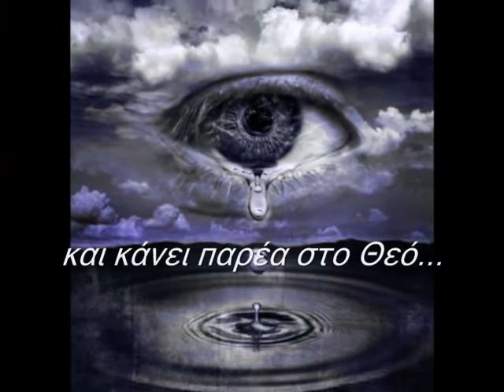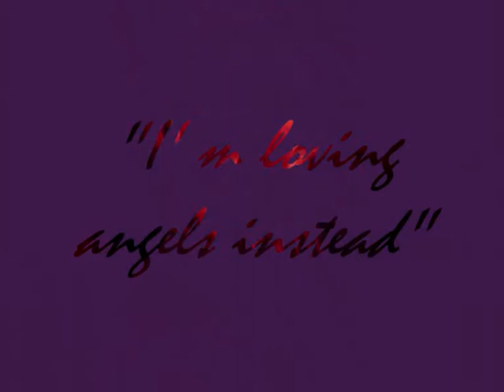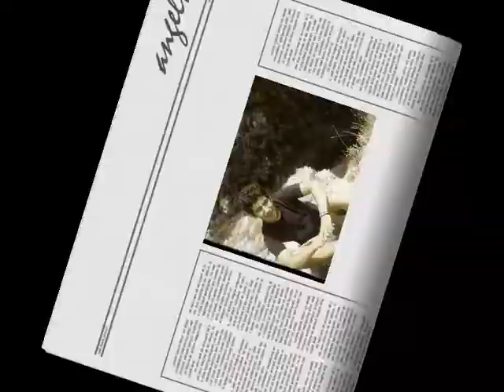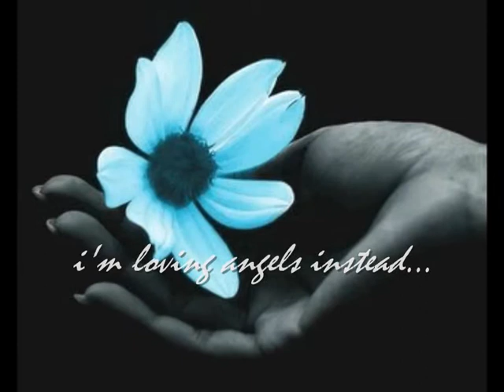dimitris angels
to sygkekrimeno tragoudi epilexthike ws vasi giati itan ena apo ta agapimena tou tragoudia. isws kapou sto vathos na ixere oti tha ginei kai o idios aggelos kai etsi akomi kai simera ton akouw na tragoudaei "i'm loving angels instead"...